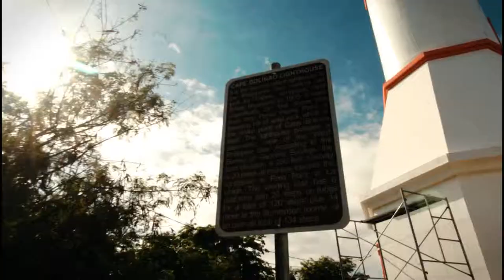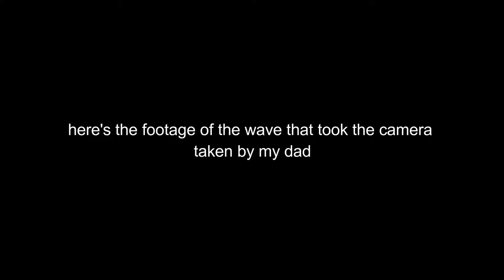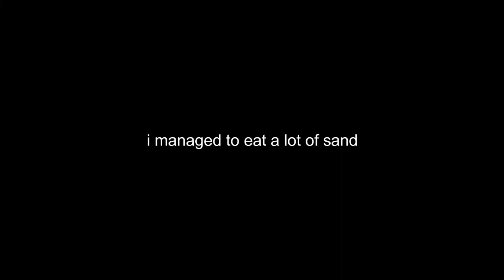CAMERA TAKEN BY BOLINAO WAVES! | Jian Lang Sa Tabi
I give a tour around Casa Almarenzo Bed and Breakfast + the waves were extra strong the morning we went to Patar White Beach. Watch the video to see how it took the camera! :(

Keep up with my daily kasabawan!!!

:D